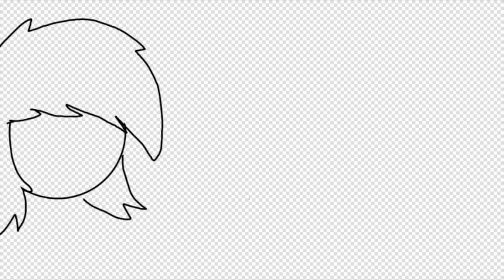Happy Valentines Day Peoples (speedrawing)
yeah thats what basically what today is, i was gonna do a valentines day special a few days ago but i didn't have enough time to get it finished so. you get a speedrawing instead

(Sidenote: try to at least looks at the thumbnail please, Mario is with peach and foxy is with Sheik, Mario and foxy are not G A Y)